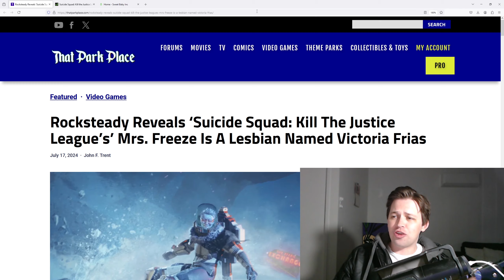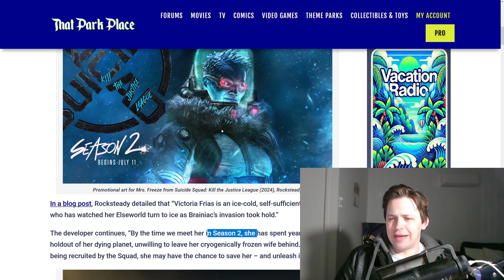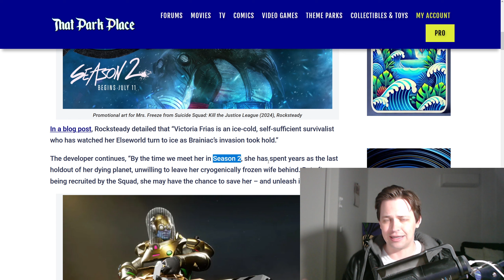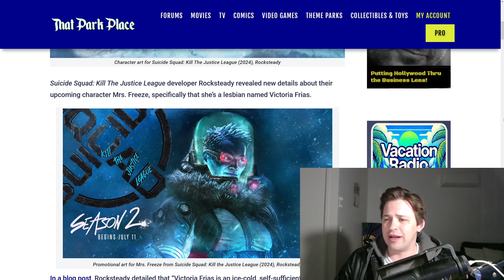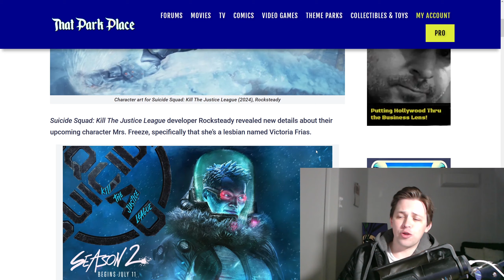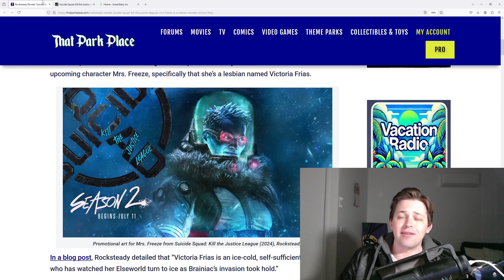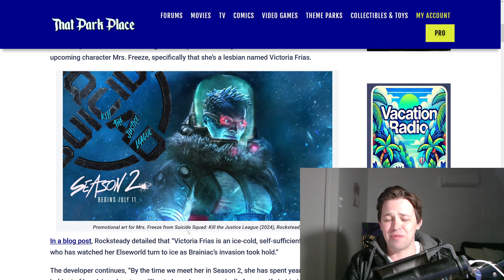Umm... Mrs. Freeze Is Now A Lesbian Named "Victoria Frias" | Suicide Squad: Kill the Justice League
Rocksteady are a generous studio. They’re aware no one wants to play their live service and that the story (given it’s the Arkham universe) was the only thing that may have interested players, so they’ve butchered it as badly as they possible could to ensure no one has FOMO.
Surely that’s the only explanation for the parody that is Mrs. “Victoria Frias” Freeze.

I don’t think anyone is even mad at this point. Rocksteady are beyond dead at this point and it feels like a matter of when Warner Bros. are going to announce it and not if.

On a side note, I’m playing Arkham Origins for the first time after ignoring it at release and it’s sad to think this sort of game is what many including myself saw as a cash grab in 2013. Despite being rushed and missing all the voice actors from City/Knight, it plays better than a lot of the garbage that has been released in recent years. What happened to the industry?